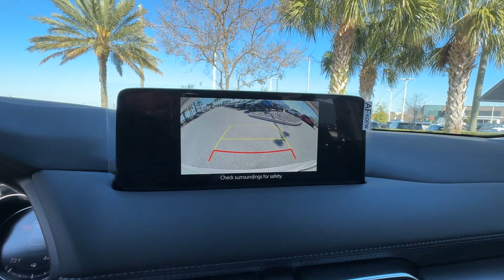2024 Mazda CX-5 2.5 S Select Package Davenport, Clermont, Winter Garden, Orlando FL, Ocala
2024 Mazda CX-5 2.5 S Select Package JM3KFBBL2R0449243 Video

To schedule a test drive in this 2024 Mazda CX-5 2.5 S Select Package, call us at or stop by our showroom located at 17500 State Rte 50, Clermont, FL 34711.

This 2024 Mazda CX-5 2.5 S Select Package is full of phenomenal features such as: